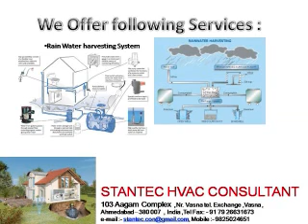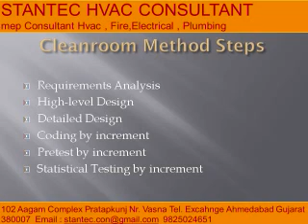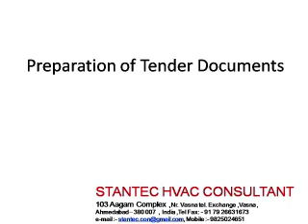327 Cleanroom gloves mfg HVAC Consultant 9825024651